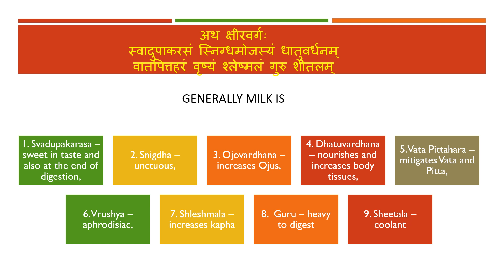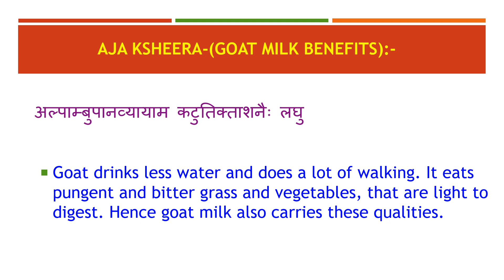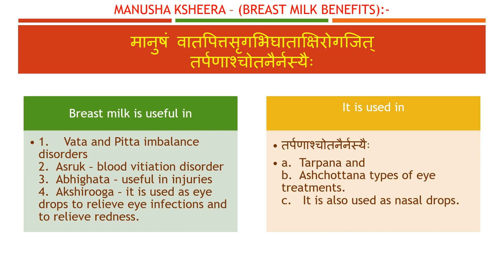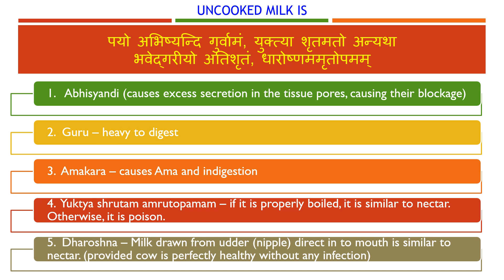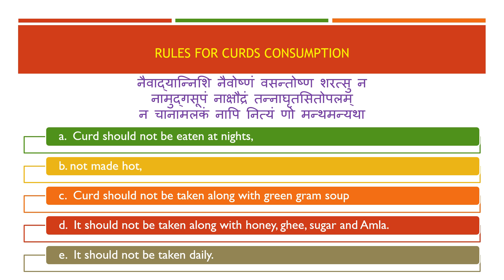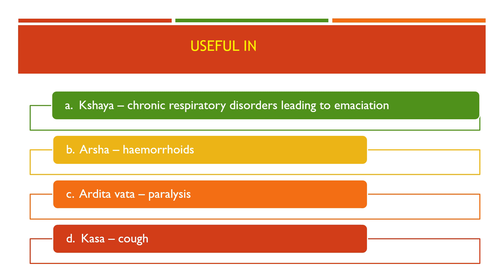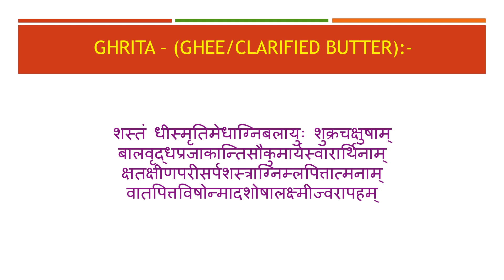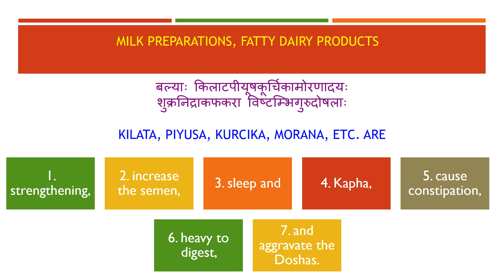5 DRAVADRAVYA VIJNANEEYA ADHYAYA PART 2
5 DRAVADRAVYA VIJNANEEYA ADHYAYA  PART 2 - Ashtanga Hridaya Sutrasthana